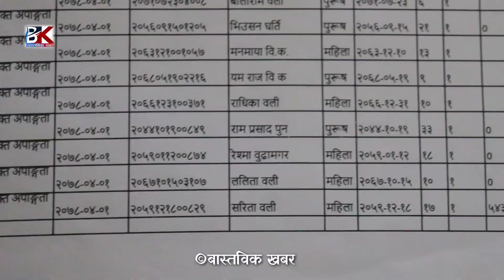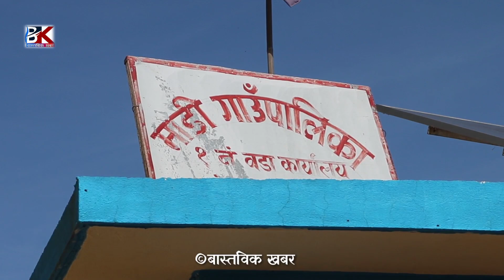दुबै खुट्टा नचल्ने अपाङ्गलाई पनि कसरी (ख) वर्ग भत्ता वडा अध्यक्षको हालत हेर्नुहोस | Resma Budha Help